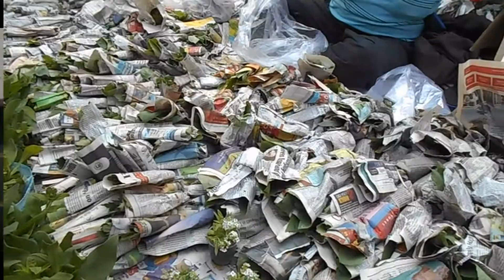Spending only 100 rs challenge husband vs me \\ sunday plant market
hello friends
i want to thank u all those who r supporting me by subscribing n watching my content .This video is all about a challenge given by my husband and i have fulfilled it which u can see in video  do watch it ..

About Me ► My name is Moumita misra das. I'm from kolkata .  I make family friendly clean plant videos on this channel for everyone to enjoy with their family. You don't need earphones to watch my videos😂